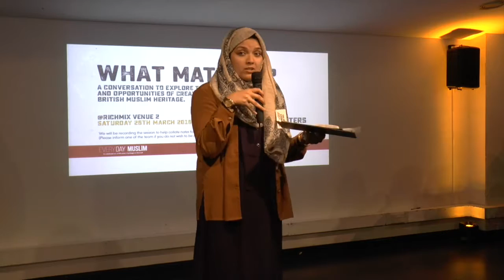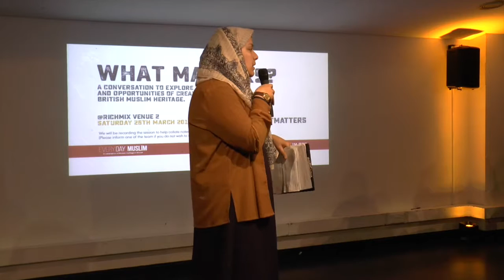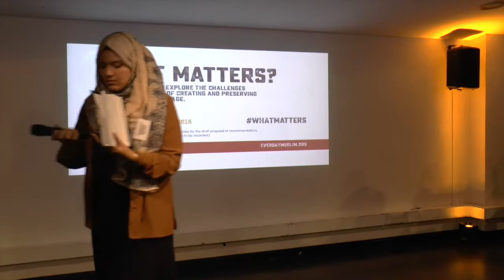Halima Khanom - Where should British Muslim heritage live?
In the final presentation of the event, heritage professional Halima Khanom asks where and in what form should British Muslim heritage and history be collected and preserved.

This presentation was part of the “What Matters?” event organised by the Everyday Muslim Project held at Rich Mix in London which brought together heritage professionals and enthusiasts to discuss the challenges and opportunities in exploring and documenting British Muslim heritage.